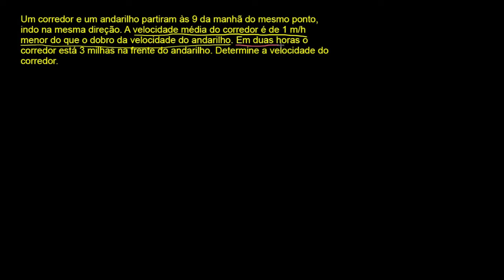Sistemas e problemas de taxa 3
Vídeo sobre resolução de problemas envolvendo sistemas lineares de duas equações e duas incógnitas.
Titulo em inglês: Systems and rate problems 3